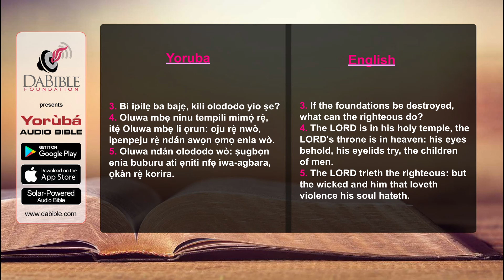Psalms 11 - Orin Dafidi 11 - Yoruba Bible - Bibeli Mimo